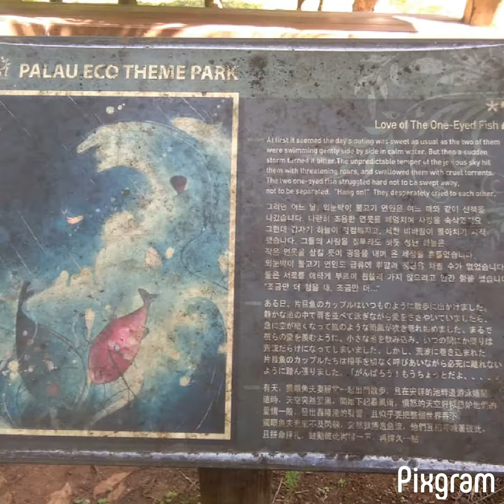Palau memories prestine island,/gaga journal,ofw vlog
Places of Palau and my memories.i will treasure for the rest of my life.this country is a paradise.